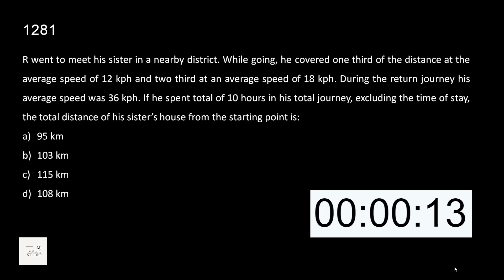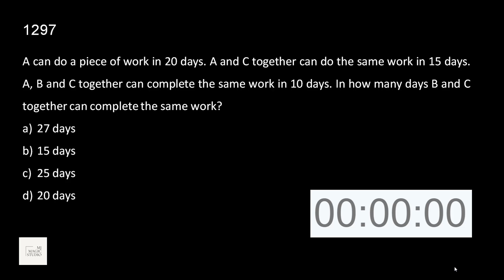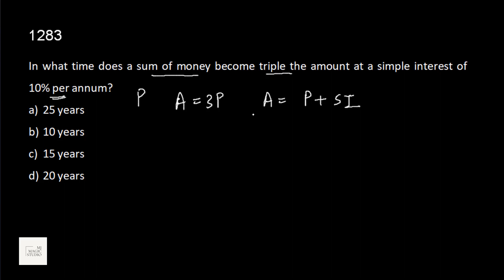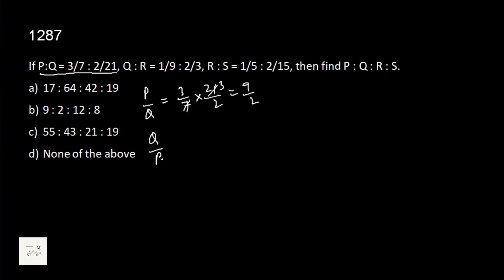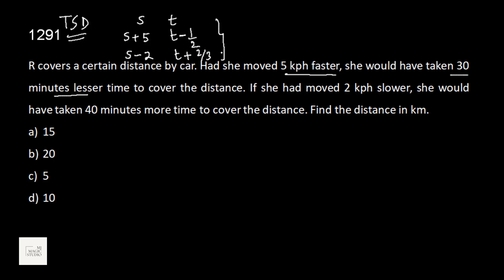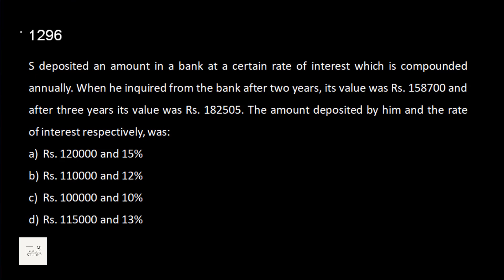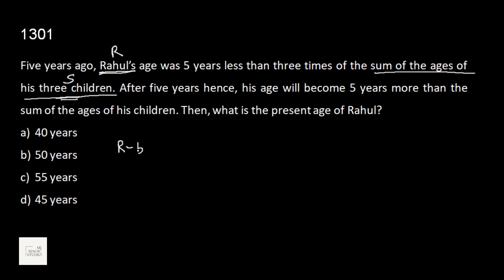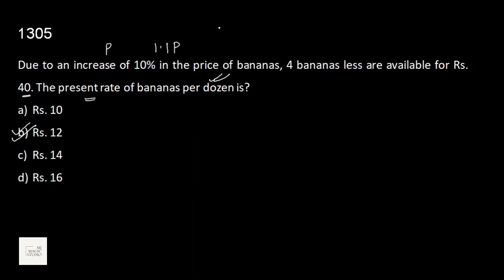TCS NQT 2021 - Aptitude Questions with Solutions - MOCK TEST 1 - 1281 - 1306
26 Numerical Ability Questions - Previous Years' Questions - Solved with concepts and detailed explanation.
Practice basics for advancement.

MJ's Maths and Stats
MJ Magic Studio
Mohit Jain
production

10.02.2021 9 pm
India